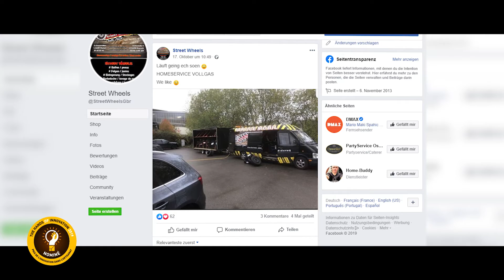Prix de l'Innovation dans l'Artisanat 2019 StreetWheels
STREET 27 SÀRL – ENTREPRISE DE MONTAGE DE PNEUS

LE CHANGEMENT DE PNEUS À DOMICILE
Comment faire d’une opération contraignante un moment convivial ? C’est la question que s’est posée Street 27, jeune entreprise de montage de pneus installée à Mertert. Rapidement, Jérôme Neyen et son épouse Laure Neyen-Schmit, les fondateurs de la société, en sont arrivés à la conclusion qu’il serait à la fois plus pratique et plus agréable de remplacer les pneus de leurs clients à domicile. Pour ce faire, ils ont équipé une camionnette et se sont engouffrés dans ce créneau, qui était jusqu’ici uniquement occupé par de grosses structures s’adressant à des professionnels. Le succès a été immédiat. Pour promouvoir ce service, l’entreprise a aussi mis en place une communication inhabituelle pour le secteur, construite autour d’un véritable univers de marque. Le logo de la société a ainsi été imprimé sur des vêtements vendus lors de différentes manifestations et sur des stickers collés à l’arrière des véhicules des clients. Street 27 utilise aussi les nouveaux médias, Facebook et YouTube en tête, pour toucher un plus large public.